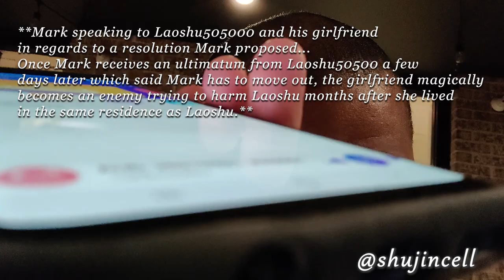May 8th at 7PM Eastern.Live Q&A / Ask Me Anything w/ Fugee! DO-NOT-MISS-THIS-STREAM.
Live broadcast on my YouTube featuring Fugee Saturday May 8th at 7PM Eastern Standard Time (23:00UTC). Be there.